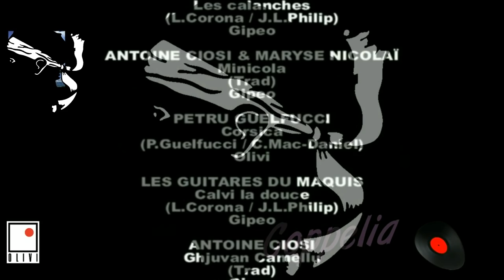L LOVE CORSICA - VIDÉOS CORSES - COPPELIA OLIVI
I Love Corsica - Vidéos Corses